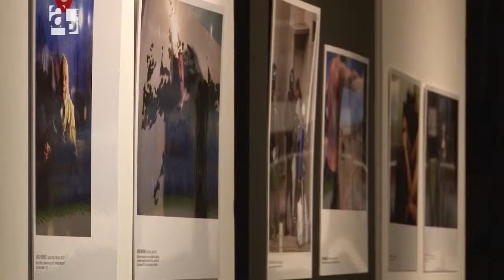Fotoperiodismo - AP 82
Compartimos la 23era. muestra anual de Fotoperiodismo de ARGRA, la Asociación de Reporteros Gráficos Argentinos. La exposición repasa los hechos sociales, políticos, deportivos y culturales más significativos del 2011.